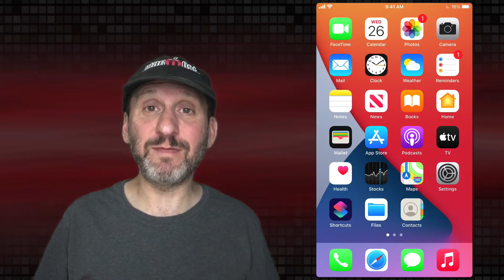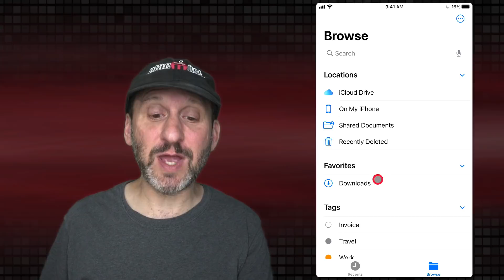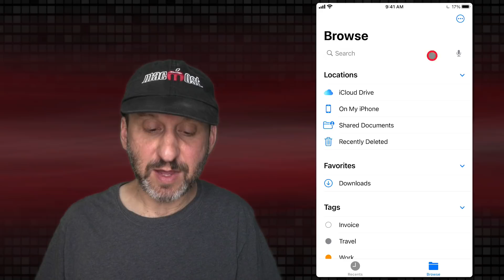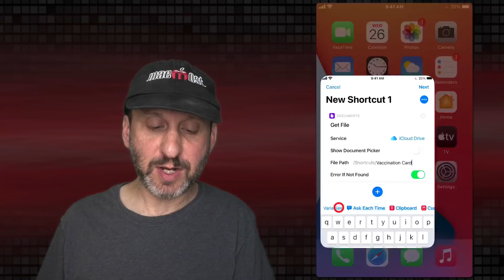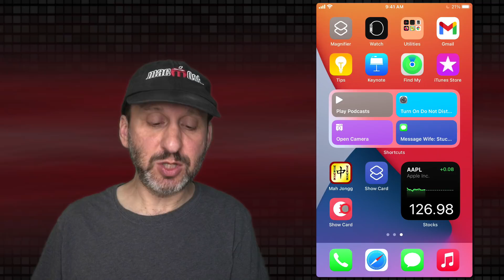Create an iPhone Shortcut To Show Your Vaccination Card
You can use your iPhone to scan in your vaccination card and then create a Shortcut to display it with one tap. This can come in handy when it isn't convenient to carry your card with you.

iOS 15 Update: See the link to MacMost above for how this is a little different in iOS 15.